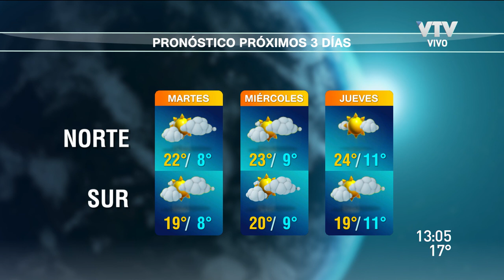Del 22 al 24 de abril